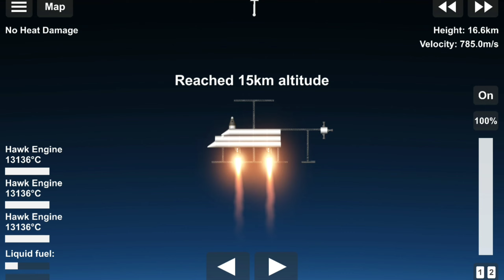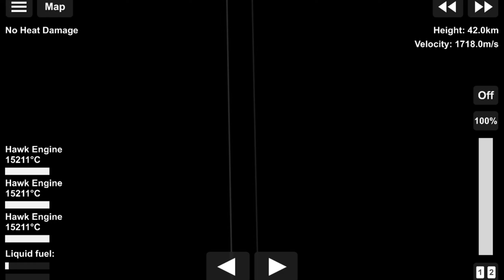my friends are giving me dares in sfs pt1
today my friends give sfs dares .what could go wrong?